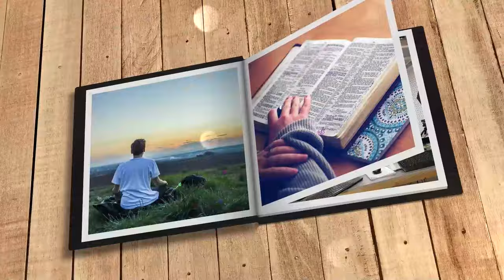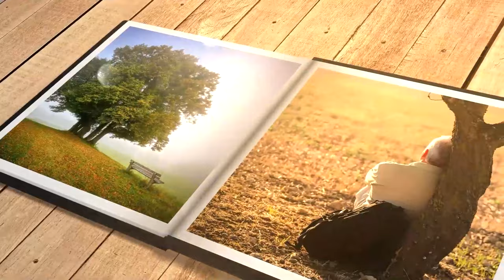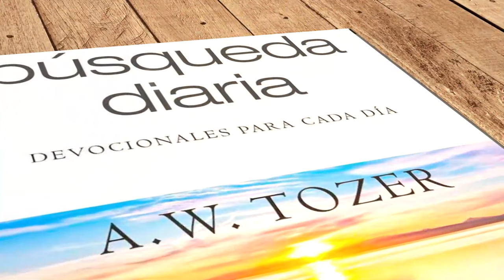Mi búsqueda diaria (3 de enero)